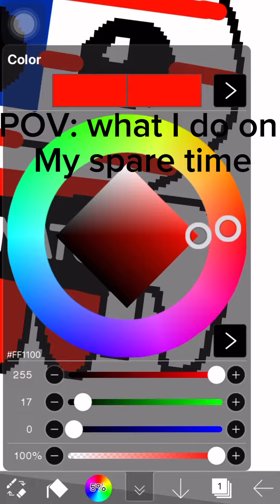✨ M A S T E R P I E C E ✨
Instead of doing my homework I made the countryhuman version of usa into the tbh creature, enjoy!